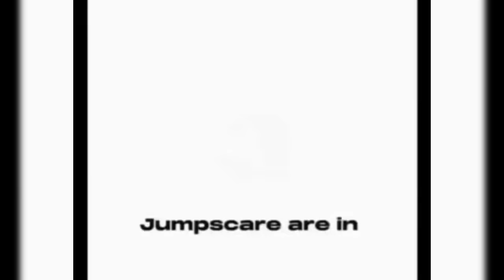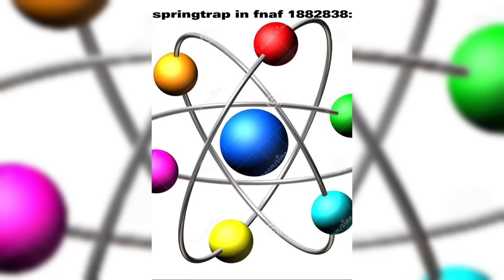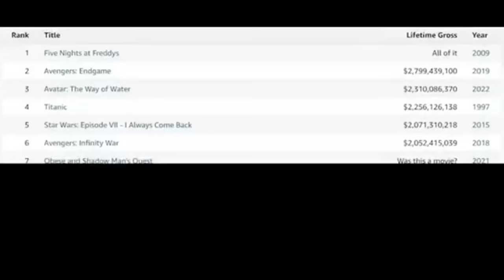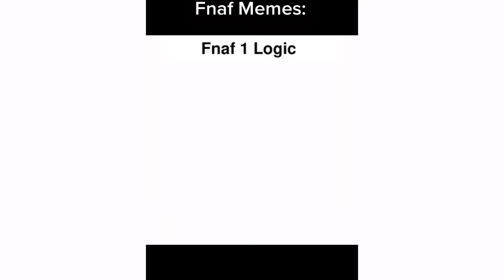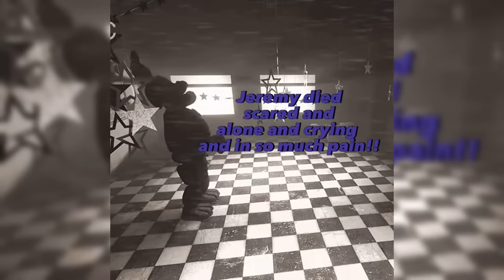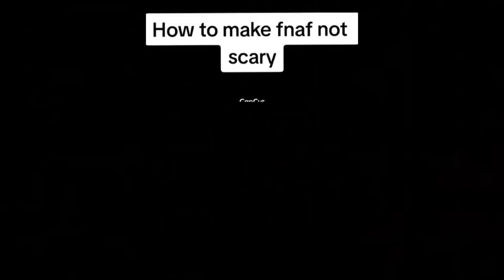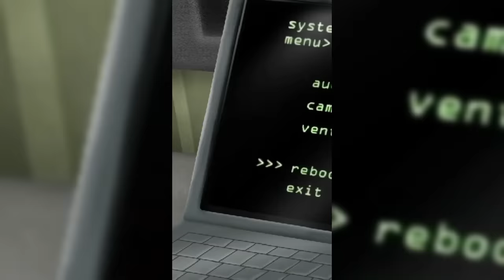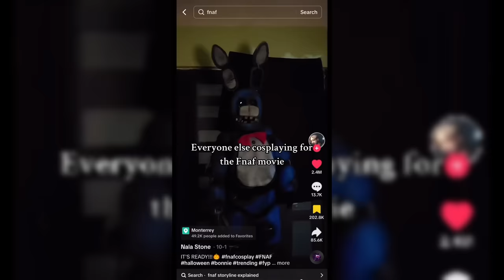FNAF Memes To Watch Before Movie Release - TikTok Compilation #34